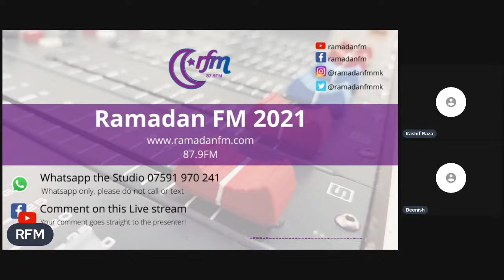The Urdu Show with Kashif Raza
Join presenter Kashif Raza during the LIVE show with respected guest Beenish Jamal, a young & upcoming human health and social activist.

This Urdu show is on the subject of healthy eating during the holy month of Ramadan.

Tune into the show and get involved via phone  via whatsapp on ‪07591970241.